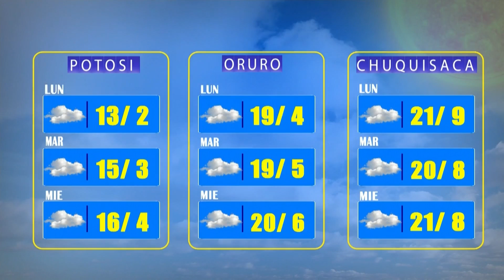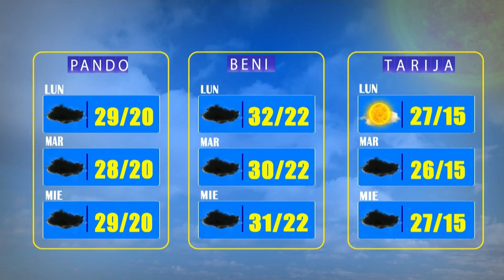El Clima de Bolivisión – 05 de diciembre del 2022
Desde el centro de datos meteorológicos de Bolivisión le mostramos el pronóstico del tiempo para hoy 05 de diciembre del 2022